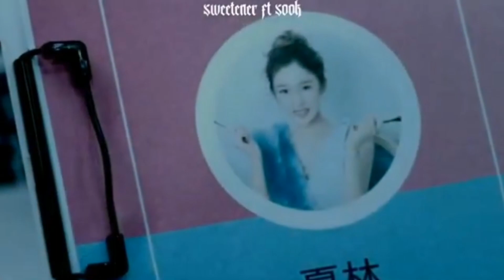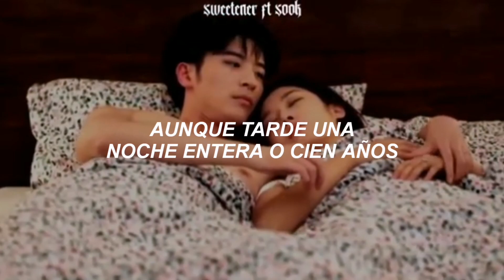Billie Eilish, Khalid ; Lovely. (ft Sweetener)